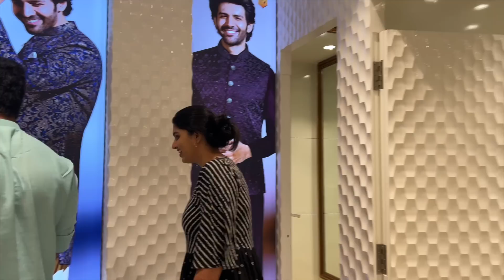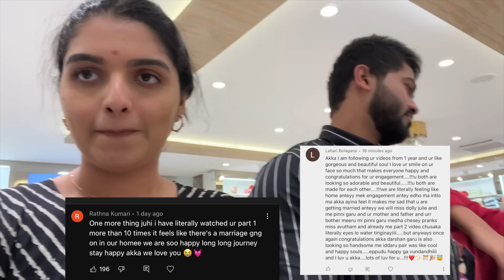మా Wedding 🥰Reception Shopping💕|Jewellery & Darshan కోసం Ethnic Outfits😍|DJ Wedding Series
Alps Goodness Fenugreek, Biotin and Redensyl Anti Hairfall Hair Conditioner (200 ml)

If You Like My Videos Please Make Sure To SUBSCRIBER and Hit that Bell Icon So You Will Never Miss An Update,so Like,Share & Comment It Would Mean a Lot To Me.

XOXO
Juhith